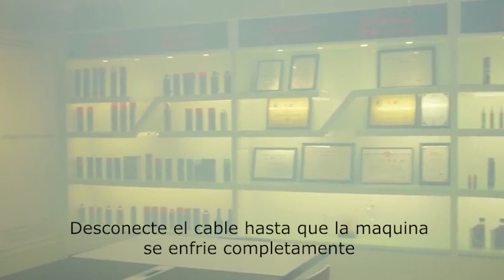Máquina de Desinfección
La máquina de desinfección es una innovación inspirada en la máquina de niebla. Se usa con efecto de niebla de agua y también se usa con líquido de esterilización para desinfectar las habitaciones,  esterilización de automóviles, etc. según corresponda. Es popular por su tamaño pequeño, gran volumen de niebla y funciones completas.
Consumo de energía: 900W
Voltaje: 110 V / 220 V
Salida de humo: 20000cu.ft / min Volumen del tambor: 100ml
Tiempo de calentamiento: Tiempo máximo: 5 min;Tiempo mínimo: 2 minutos Tamaño: 30 x 18 x 32 cm
Modo de control: control de tiempo (de acuerdo con la capacidad del líquido para ajustar el tiempo)